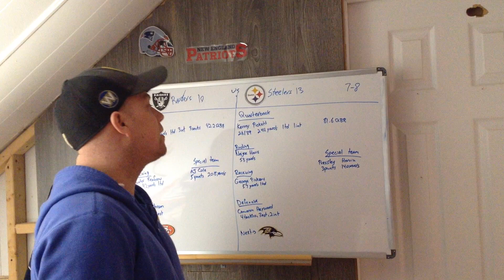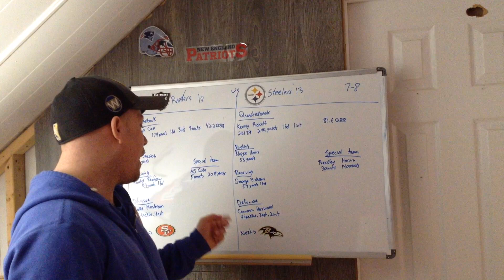NFL Week 16 Game between Pittsburgh Steelers and Las Vegas Raiders 2022-2023 Season Review